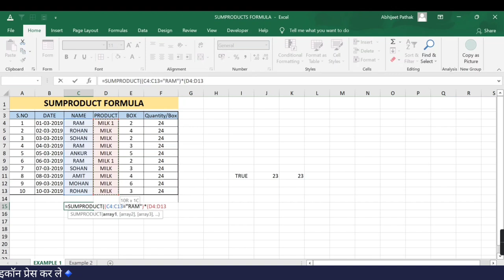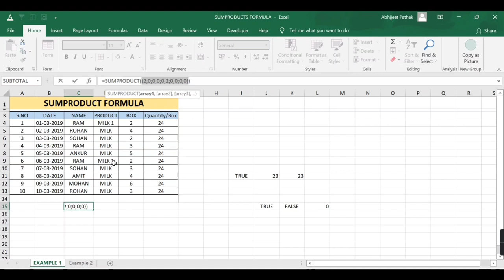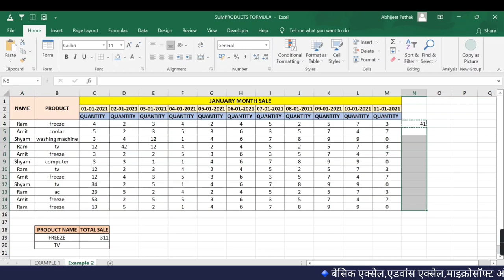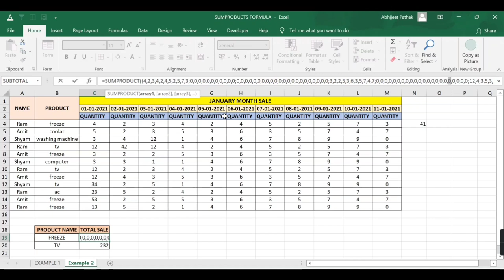Excel Sumproduct Formula | सारे फार्मूला का बाप | Excel Sumproduct Formula With Multiple Criteria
About Video
Namaskar Dosto aaj aap is video mai sikhene ja rahe excel ka sabse powerful formula sumproduct excel ka ye formula aapke kaam ko aur bhi asan bana dene wala hai jaha countifs aur sumifs formula fail ho jata waha ye formula bahoot kaam aata hai

Time Stamp
00:00 what is Sumproduct Formula
00:46 Sumproduct Basic Example
04:23 how to use sumproduct formula with criteria
08:32 How to use sumproduct formula with multiple criteria
11:35 Best Uses of sumproduct formula in excel